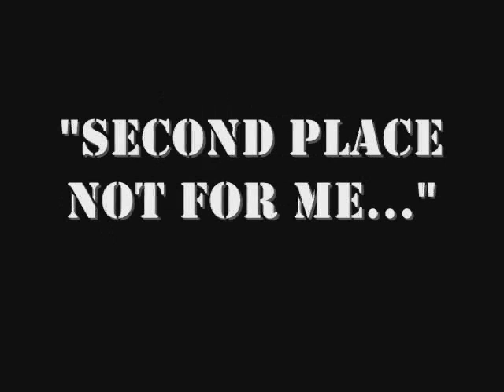Mariusz Pudzianowski Tribute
A tribute to the 5 times world's strongest man Mariusz Pudzianowski.
The music is the Opening Theme from Superman: The Movie (1978)